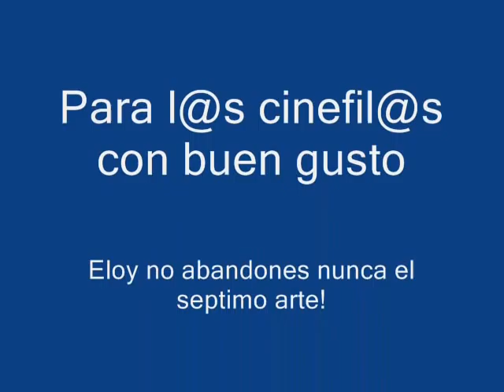Eloy Azorin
Video de fotos del actorazo Eloy Azorin,espero que os guste!